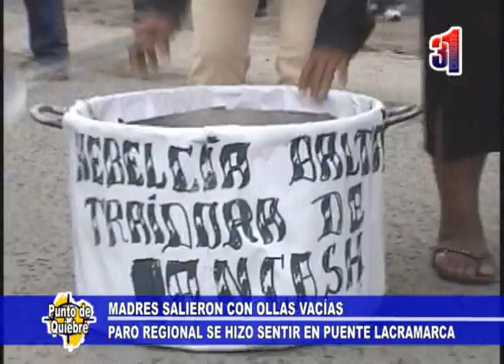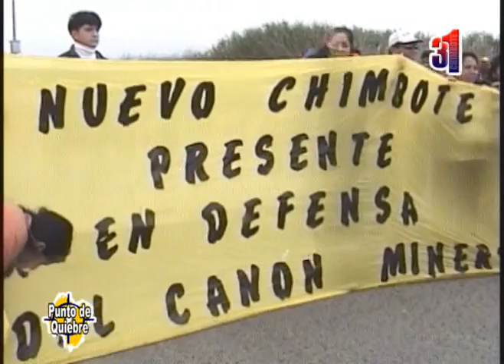Canal31 - Madres salieron con ollas vacias a protestar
Madres de familia de la zona del puente Lacramarca salieron a protestar con ollas vacias por calles de la localidad. Demostraron su total apoyo con paro regional convocado por autoridades ancashinas.